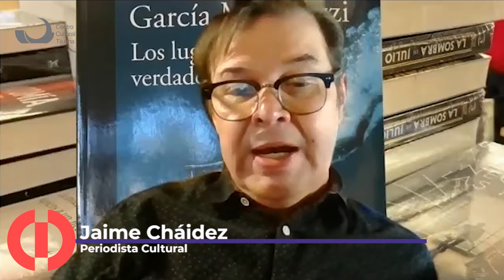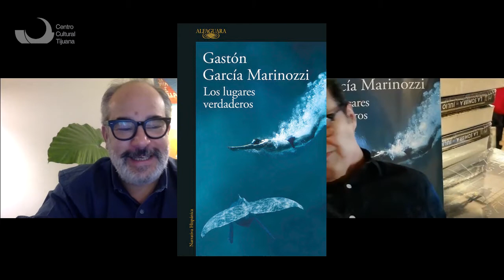Conversando con Gastón García Marinozz sobre su libro: Los lugares verdaderos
El Centro Cultural Tijuana presenta el ciclo Conversando con Gastón García Marinozzi, sobre su libro: Los lugares verdaderos

Novela sobre el fin del amor, que nos va envolviendo con la cadencia de las despedidas, y mostrando las grietas que se abren en las relaciones de pareja, los amigos, y en todo lo que se ha construido.

Participan: Jaime Cháidez y el autor
¡Iniciamos!